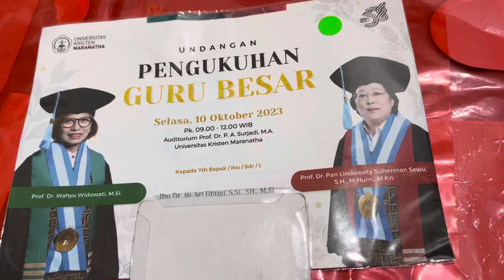5 October 2023